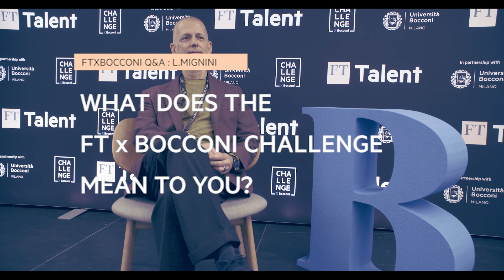Luca Mignini & FTxBocconi Talent Challenge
Luca Mignini, Visiting Professor at Bocconi University and former COO at Campbell Soup Company, spoke to us about how FTxBocconi can help young professionals in their careers and what the initiative means to him.

FT Talent is a programme launched in 2018, which aims to bring young, diverse talents into the Financial Times.
They found 100 talented, proactive and curious university students & early career professionals to take part in the FTxBocconi Talent Challenge, a global competition on digital transformation held at FT headquarters in London on February 1-3 2020.